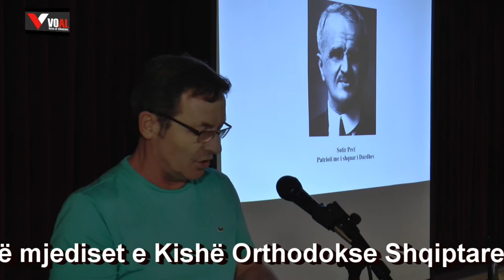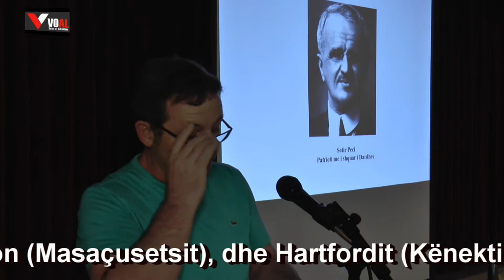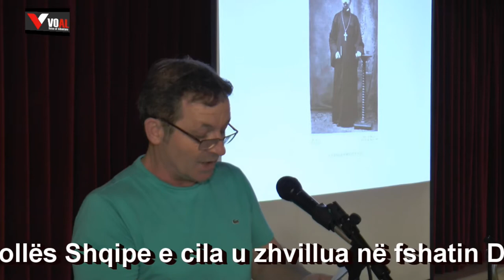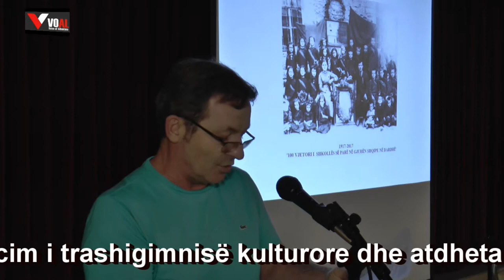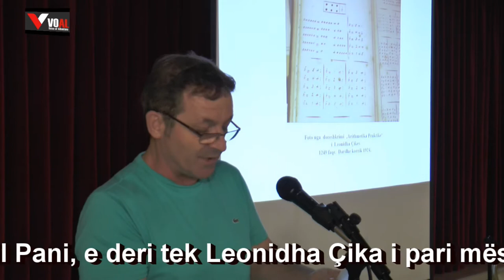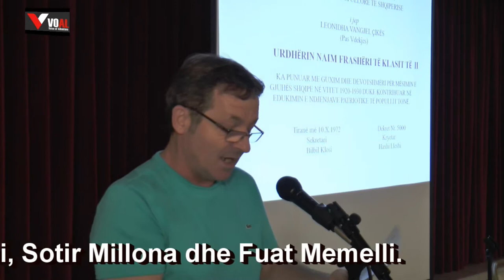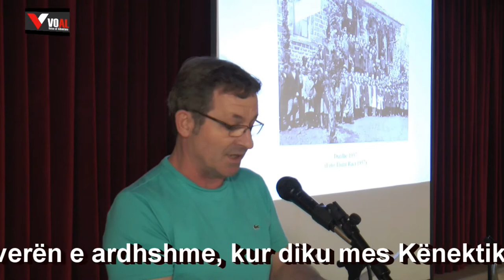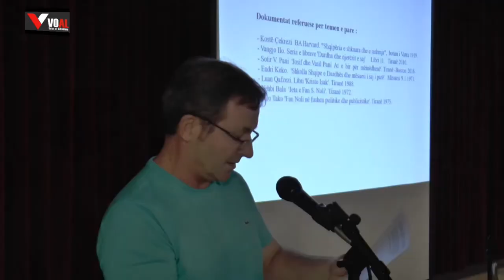Uster 21 Tetor, 2017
100 vjet-Shkolla Shqipe Dardhë, takim përkujtimor në Uster Masaçusets.